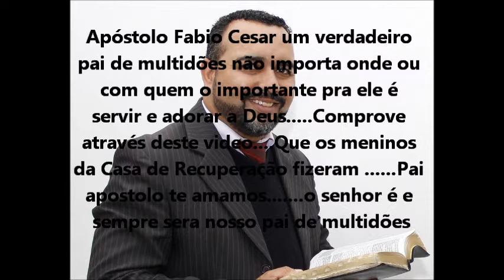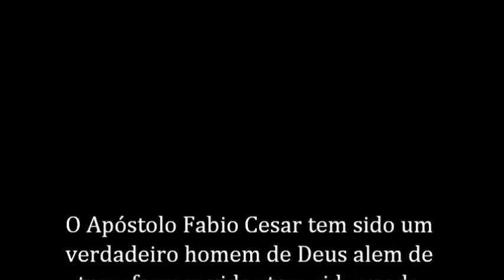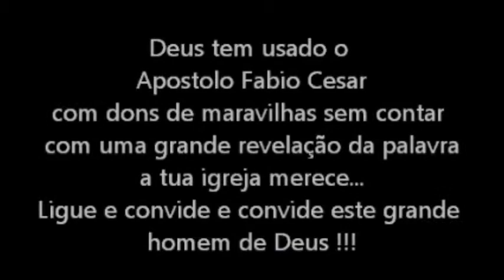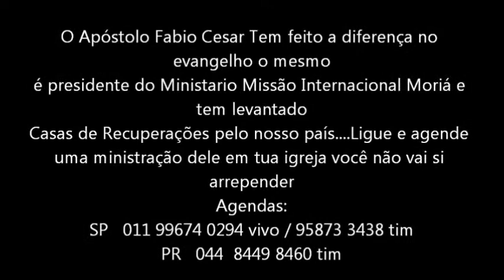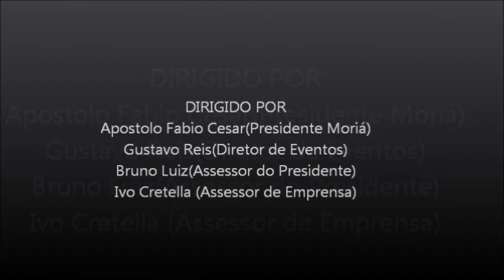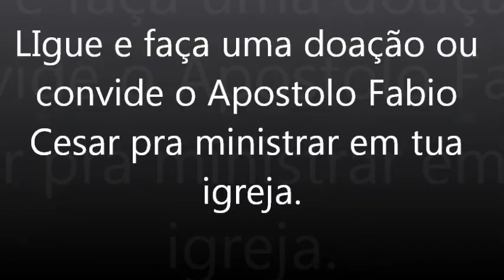Pai de multidões - Fernandinho - especial ao Ap Fabio Cesar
Apostolo Fabio Cesar um verdadeiro exemplo de homem de Deus